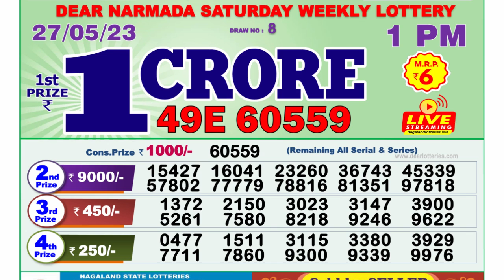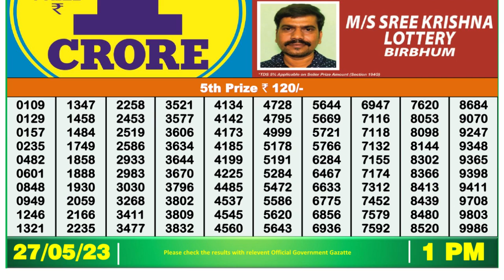🔴Dear Lottery Sambad Live 1pm today 27.05.23 Nagaland State Lottery Result